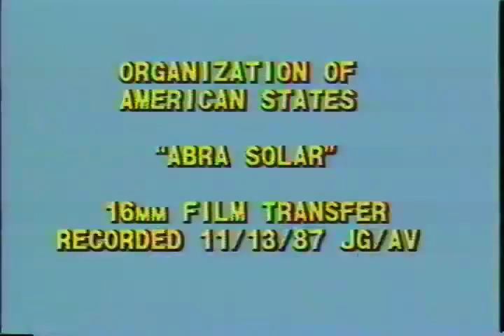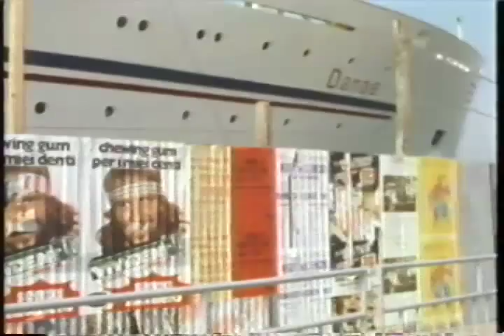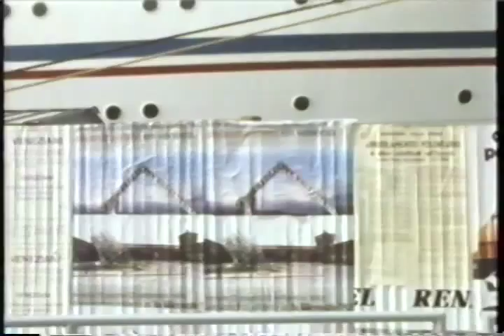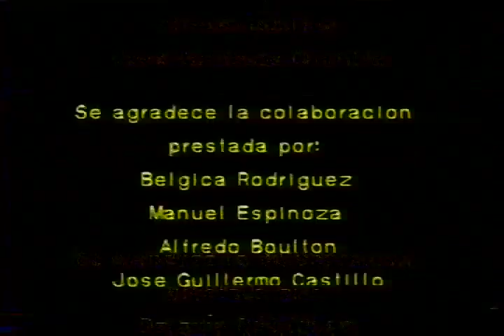Alejandro Otero en Venecia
Alejandro Otero representó a Venezuela en la XL Bienal de Venecia, celebrada en 1982. Allí se presentó con 13 obras de mediano tamaño, maquetas, 50 dibujos, diapositivas y dos estructuras: Abra Solar y Aguja Solar, las cuales fueron instaladas a la entrada de la sede de la Bienal y en El Lido de Venecia.  Dirección: Ángel Hurtado